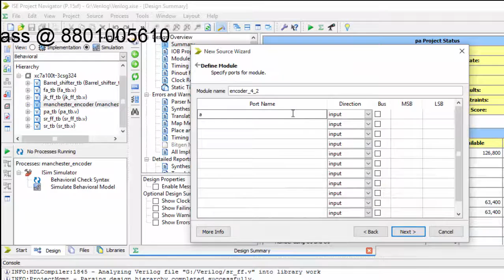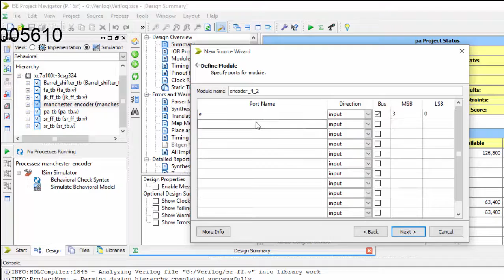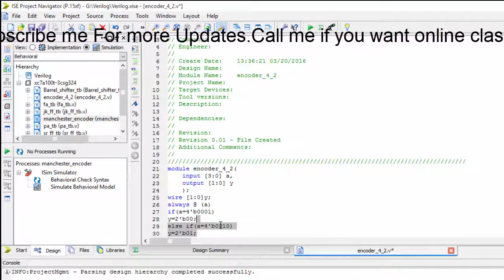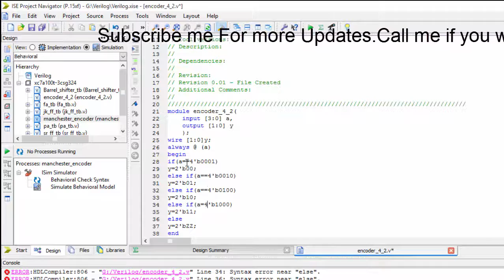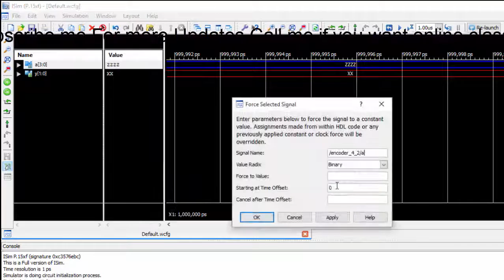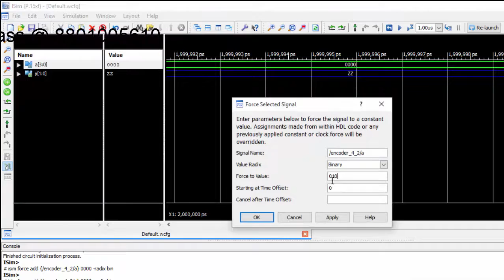Verilog Implementation of 4:2 Encoder Using IF and Else